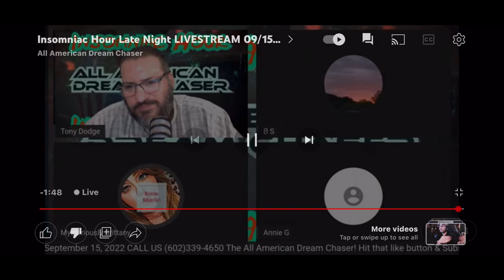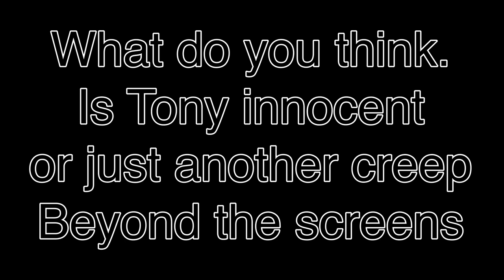you find this guy funny? F@$k you Tony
Fuck you tony, Your not funny. You are Disgusting. Your Youtube is Disgusting, and your not a good person. Stop lying to yourself and face the facts.
DELETE YOUR YOUTUBE ACCOUNT